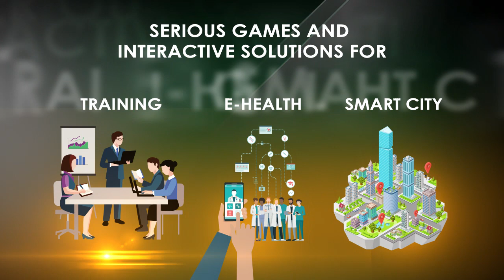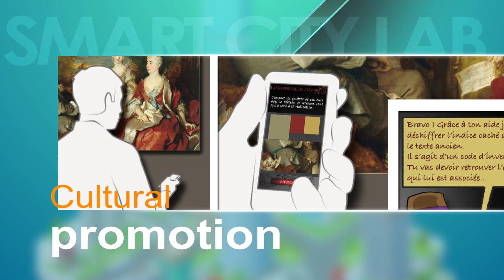Interactive 4D -Be a game changer...and play serious games!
Use the power of serious games and gamified solutions to train, educate or change behaviours in the fields of:
. Training
. E-health
. Smart city and smart citizens

Interactive 4D is a French studio specialized in the design and development of serious games and gamified solutions since 2010.